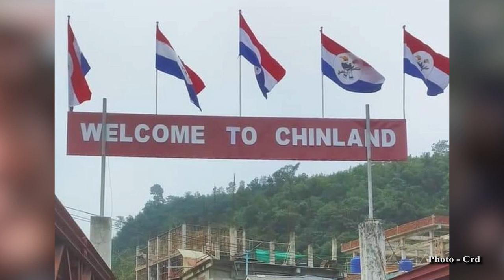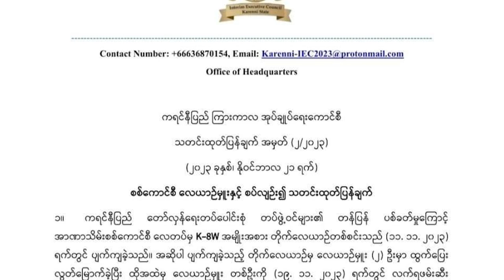(မြန်မာ) တိုင်းရင်းသားဘာသာ သတင်းအစီအစဉ် - DVB